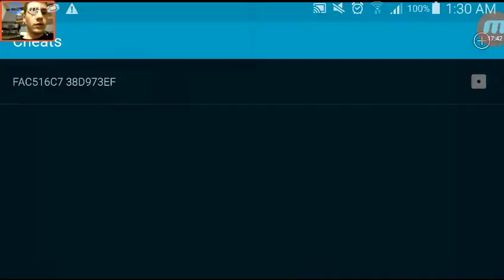Pokémon Cawps Nuzlocke Part 1: Lets Be Cops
Welcome to a new lets play: Pokémon Cawps Nuzlocke this game is the sequel to Pokémon Outlaw but instead of being an outlaw...we become a cop and do cop things